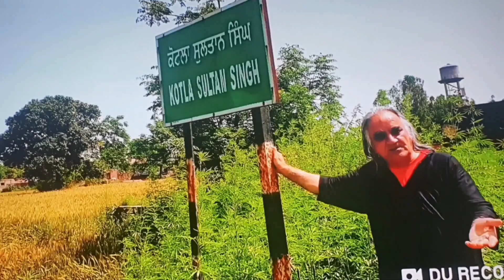Ramesh dutt.. punyatithi Rafi saab ki 31 july.. Geet mere , tum bhi gungunaoge .. gaaoge..